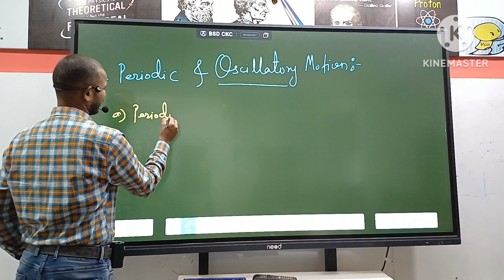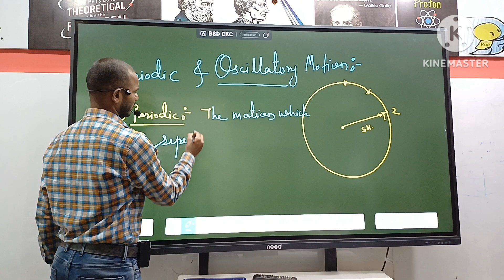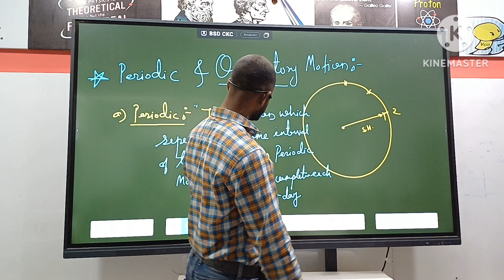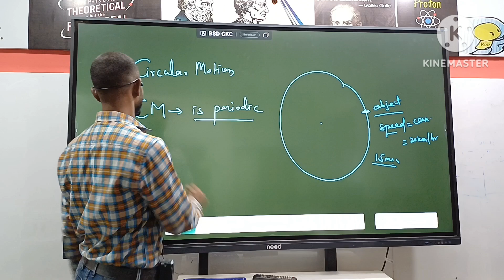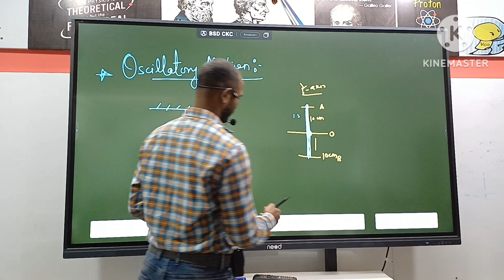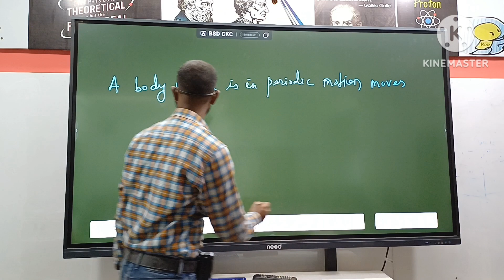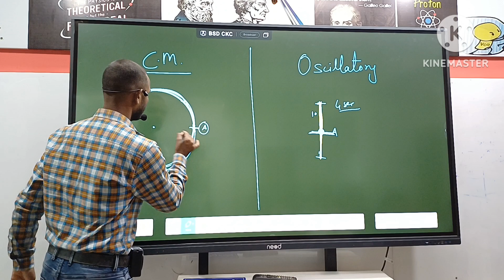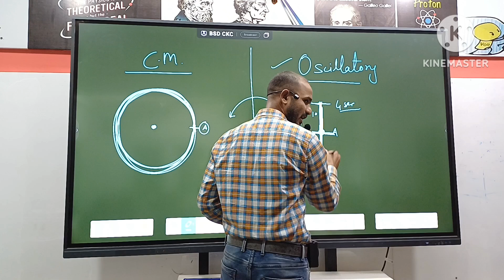Periodic and Oscillatory Motion